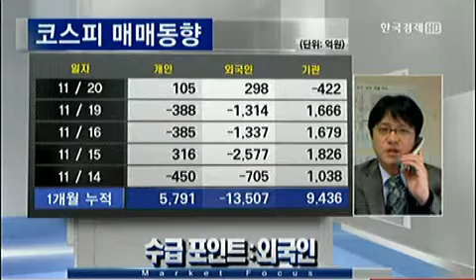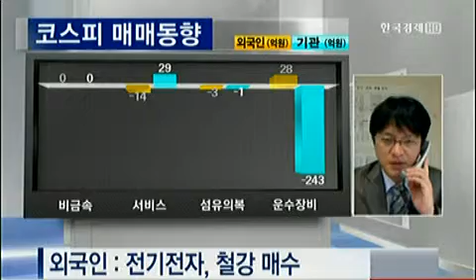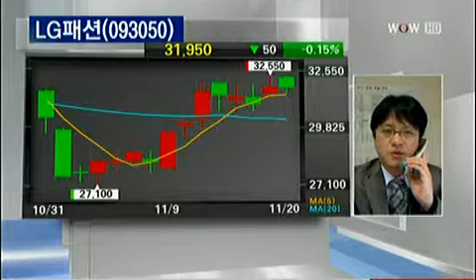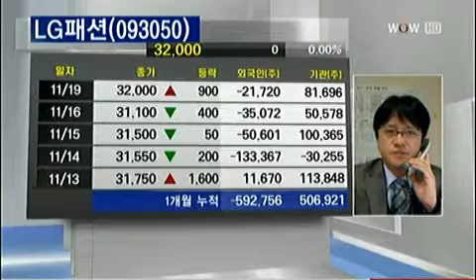김우식의 수급 & TOP PICK_2012.11.20 방송